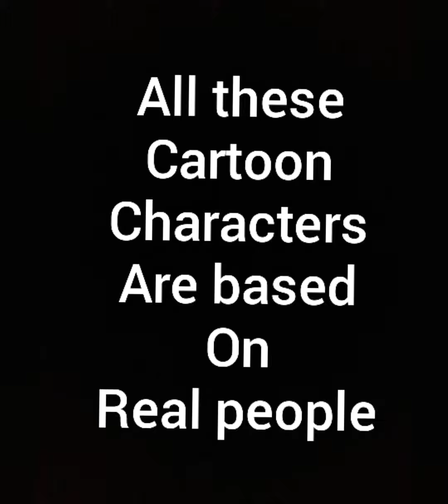The TOONME application for your phone via play store!